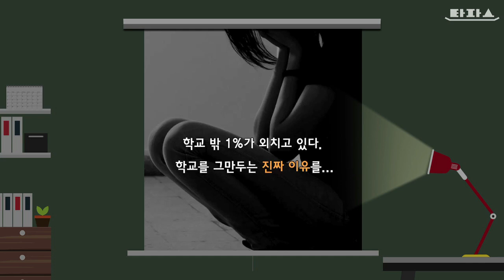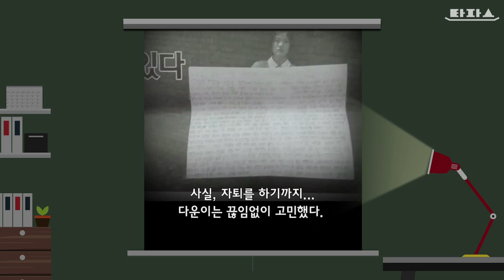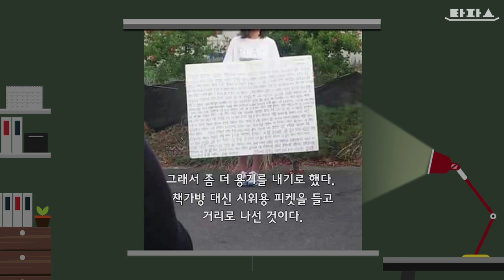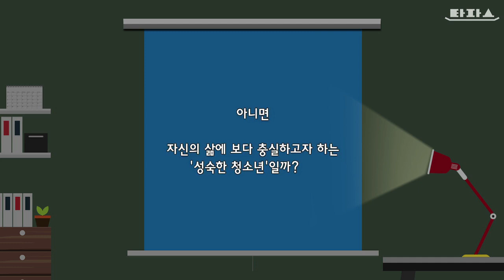뉴스타파 타파스 - 타파스 클립: 당신의 학교에는 배움이 있습니까?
"튀어보이려고 하는 거 아닌가?"
"먼저 좋은 대학에 합격하고 저런 이야기를 해야지."
"그냥 변명하는 낙오자일 뿐."
배움보다 경쟁과 가까운 학교 안에서, 우리와 다른 선택을 '낙오'로 깎아내리는 것만이 우리의 불안을 해소하는 방법은 아니었을까요? 더 나은, 더 못한 선택도 아닌 다른 선택이 우리에게 질문을 던지고 있습니다. 당신의 배움은 무엇인가요?